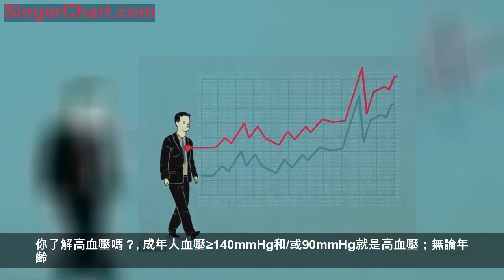年齡不是問題，高齡患者高血壓也需要在意！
你了解高血壓嗎？
成年人血壓≥140mmHg和/或90mmHg就是高血壓；無論年齡。中國成人高血壓患病率高達25.2%，全國高血壓患者人數2.7億人，是患病率最高的慢性病。
高血壓是導致心梗、腦梗、腎衰最重要的危險因素。據統計，全國每年有200萬人死於與高血壓有關的疾病。而且6成以上的冠心病人、8成以上腦梗病人、9成腦出血病人都有高血壓史。可以說，高血壓是人類健康最主要的「殺手」。所以，正確認識高血壓並嚴格的控制血壓具有非常重要的意義。
那麼，何時啟動降壓治療，血壓降到什麼目標？
國外的治療指南相比我們國內的更加嚴格，建議大多數患者在能耐受的情況下血壓目標值應降到130/80 mmHg以下。對於65~80歲之間的健康老年患者，只要能夠耐受，血壓在140~150
mmHg之間也應該開始藥物治療。而我們對於高齡老年人則比較寬鬆，因為對於醫生來說年齡是一種比較重要的醫療評估，考慮更多的是平均年齡而非患者生理年齡，其實如果患者能耐受治療，則年齡不是限制因素。
因為血壓影響的因素太多
美國心臟協會公布了新版的美國高血壓指南，將「高血壓」定義為血壓 ≥ 130/80 mmHg，即便高齡患者，也應該強化降壓，將目標值控制在 130/80 mmHg
以下。從認識高血壓這個疾病我們花了123年（1773~1896），從治療到診斷用了93年（1827~1920），如今高血壓再一次診斷標準距離上一次只有14年，是不是意味著人們更加了解到高血壓對各種疾病的損害與破壞。